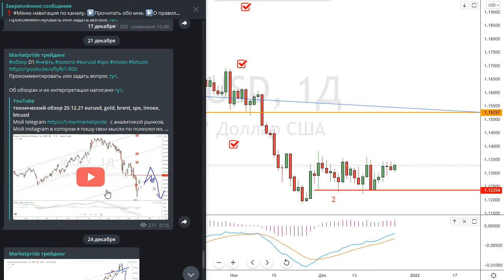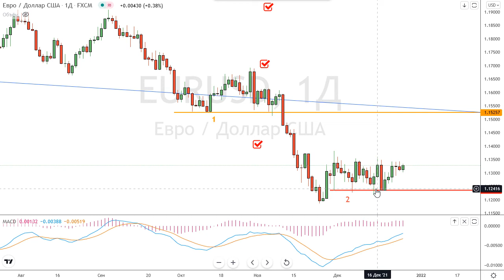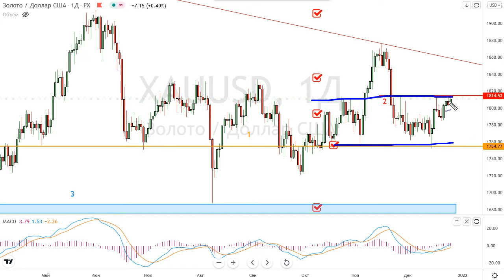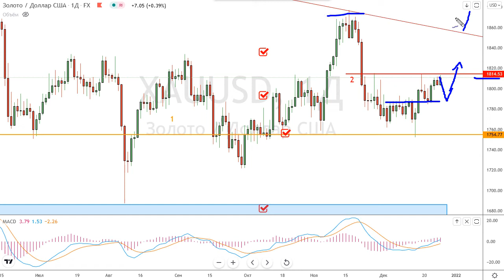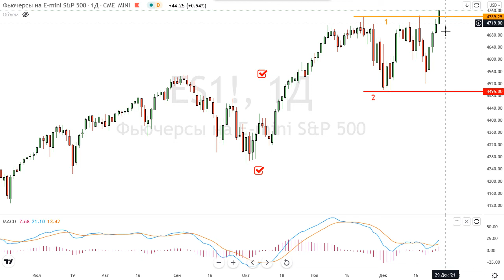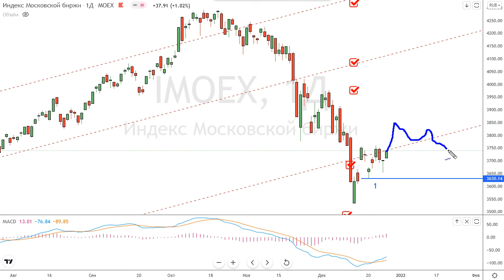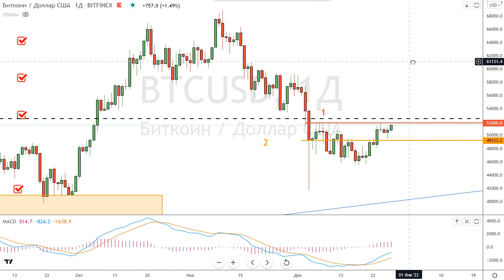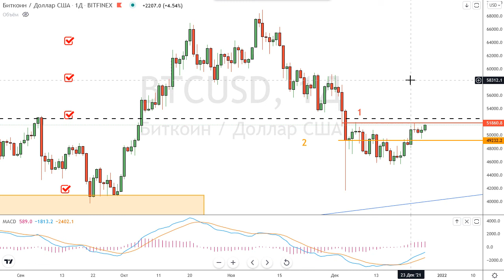технический обзор 27.12.21 eurusd, gold, brent, spx, imoex, btcusd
Мой telegram с аналитикой рынков.
Мой instagram в котором я пишу свои мысли по психологии, глобальной политике, рынкам и экономике